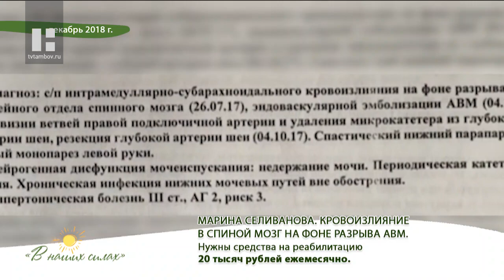Нужна помощь Марине Селивановой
Марина Селиванова. Кровоизлияние в спинной мозг на фоне разрыва АВМ, спастический нижний парапарез, монопарез левой руки.

Нужны средства на реабилитацию. 20 тыс. рублей ежемесячно.